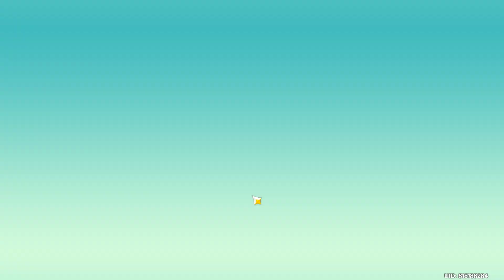Current Phase's Fecund Hamper Progress Genshin Impact All 8/8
Current Phase's Fecund Hamper Progress Genshin Impact All 8/8 video. All 8/8 Current Phase's Fecund Hamper Progress Genshin Impact walkthrough.
00:00 1 The gift near the stage at the Wine Market
00:49 2 honest well wishes beside the spring fairy
01:25 3 The gift is near the house at the southernmost tip of Springvale
02:09 4 gift behind a shop in Mondstadt City
02:45 5 gift at Lord Barbatos feet
03:14 6 The Gift has been placed at the rear gate of Angel's Share
04:27 7 gift with a truly exellent view very very high up
05:38 8 gift at training grounds near the Knights of Favonius Headquarters